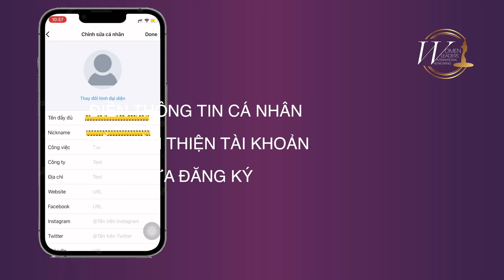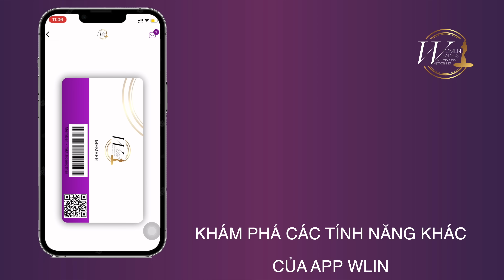Cách Tải Và Sử Dụng WLIN Social Network - Ứng Dụng "Siêu Kết Nối" Dành Cho Nữ Lãnh Đạo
📲 WLIN Global luôn hướng đến sự phát triển toàn diện, mang lại những trải nghiệm tuyệt vời khi tham gia Mạng lưới Nữ lãnh đạo Quốc tế. Ứng dụng WLIN Social Network ra đời với mục đích kết nối các doanh nhân trong cộng đồng với nhau một cách dễ dàng hơn và mở ra cơ hội tìm kiếm khách hàng một cách hiệu quả.

📲 Thân mời quý anh/ chị lãnh đạo và doanh nhân hãy theo dõi clip dưới đây để biết cách đăng ký và sử dụng ứng dụng.

👉 Cùng tải ứng dụng và trải nghiệm ngay!
WLIN GLOBAL - Mạng lưới Nữ Lãnh Đạo quốc tế